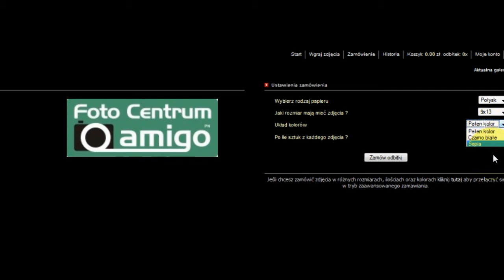PoloniaTV: Mariank Kurowski po treningu